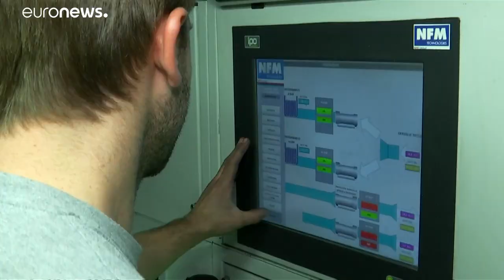Per Brief ohne Unterschrift: Italien stimmt Zugstrecke Turin - Lyon zu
Italiens Verkehrminister wollte angeblich das offizielle "OK" für die umstrittene Zugstrecke Turin - Lyon nicht unterzeichnen.…